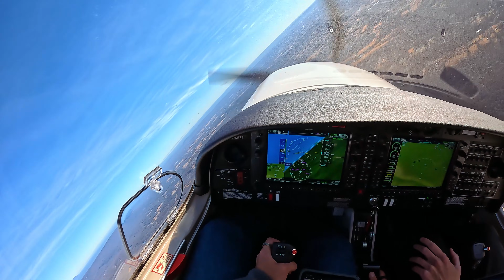Take Flight Aviation - CFII Training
Take your flight instructor career to new heights with CFII (Certified Flight Instructor Instrument) training at Take Flight Aviation, featuring the advanced Diamond DA40 NG! 🌟

In this video, discover how our state-of-the-art program prepares you to become a confident and skilled instrument instructor, with highlights including:
Cutting-edge technology and glass cockpit training in the DA40 NG.
Expert guidance from experienced instructors.
Real-world IFR scenarios to build advanced teaching techniques.
The opportunity to mentor the next generation of instrument-rated pilots.

The DA40 NG, equipped with modern avionics and efficient performance, provides the perfect platform for mastering instrument instruction. Whether you're looking to expand your aviation credentials or inspire future pilots, Take Flight Aviation is the place to make it happen.

Chapters
0:00 - Introduction
0:10 - Meet Tom: Certified Flight Instructor
0:30 - Transitioning to Instructing at TakeFlight
1:15 - Why Become a CFII?
2:00 - Challenges of CFII Training
2:45 - Teaching Instrument Flying
3:30 - Common Struggles for Students
4:15 - Improving as an Instructor
5:00 - Advice for Aspiring CFII Instructors
5:45 - Real-World Applications of CFII Training
6:30 - Final Thoughts & Takeaways
7:20 - Outro